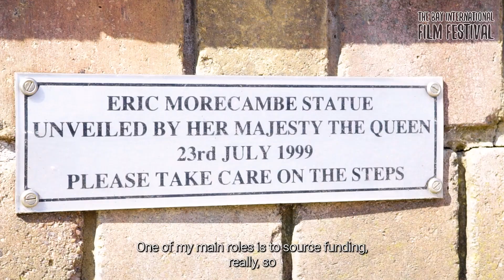TBIFF: Crowdfunding campaign pitch video (Long version)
The Bay International Film Festival is a new annual event for Morecambe celebrating the art of film. A month-long event in October 2023 will include 20+ film screenings and 10+ film-related events.

Video production team:
James Scowcroft - drone
Ethan Ward - camera
Michael Boucherie - director
Katie Hatt - assistant
Lina Yordanova - interviews
Enni Red - editing

Thank you to waywardproductionhouse.co.uk, Reel Cinema Morecambe and Lancaster University.